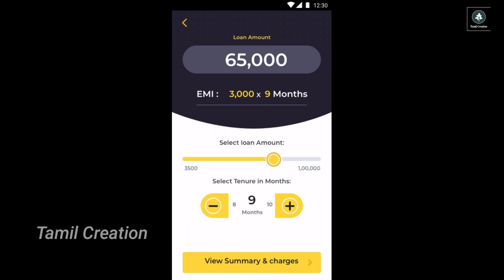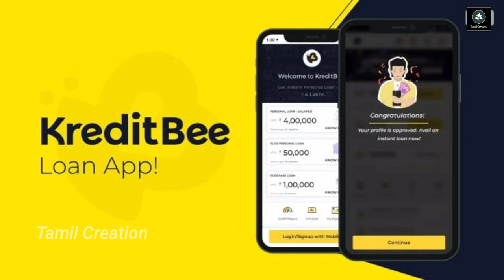Kreditbee எனக்கு நடந்த அனுபவம் | kreditbee legal department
Kreditbee எனக்கு நடந்த அனுபவம் | kreditbee legal department | kreditbee legal team | @TamilCreation